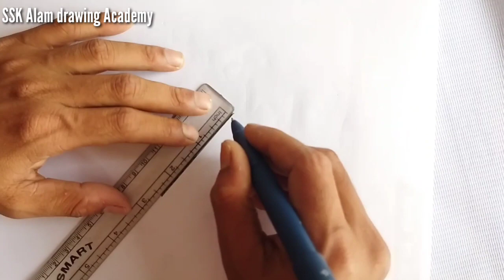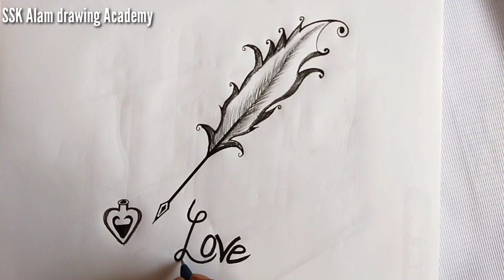How to draw Art of Love/লাভ আর্ট ড্রয়িং টিউটোরিয়াল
How to draw Art of Love/লাভ আর্ট  ড্রয়িং টিউটোরিয়াল  very easy drawing tutorial  for beginners

Music
Youtube studio library
Link▶️▶️
Sunshine No Copyright Videos With No Copyright Ambient Music - Nature Videos - FreeCinematics(MP3_320K).mp3/storage/emulated/0/snaptube/download/SnapTube Audio/Sunshine No Copyright Videos With No Copyright Ambient Music - Nature Videos - FreeCinematics(MP3_320K).mp3